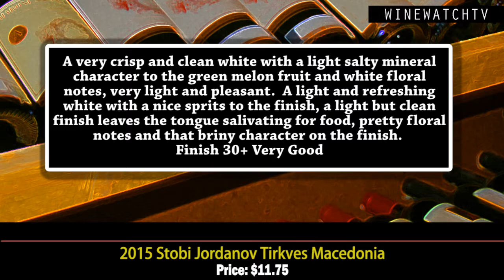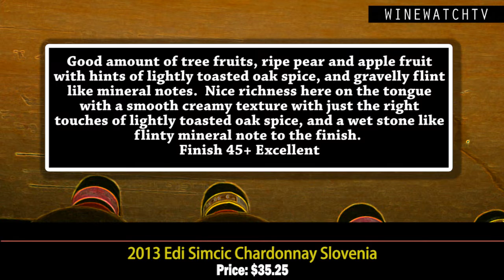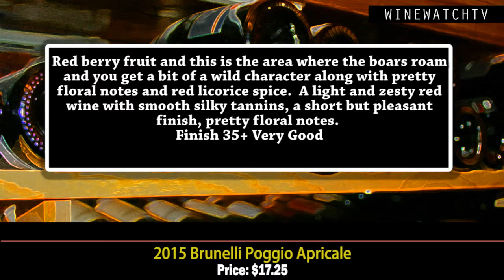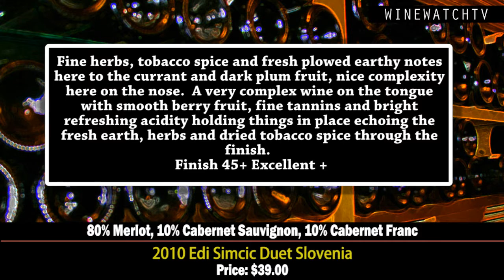What I Drank Yesterday Stobi Jordanov, Jubilee, Edi Simcic, Brunelli, Podere Ciona